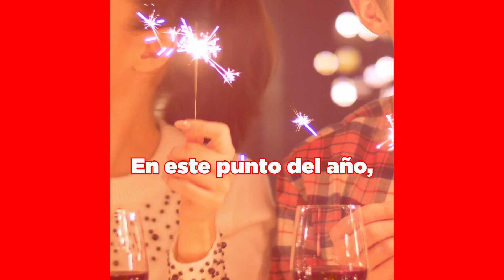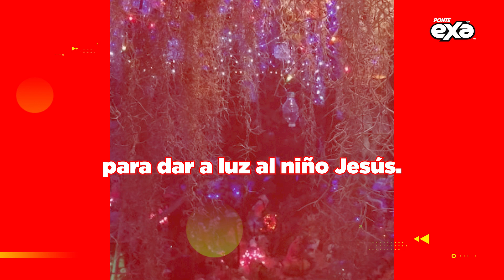¿Qué significan las posadas?